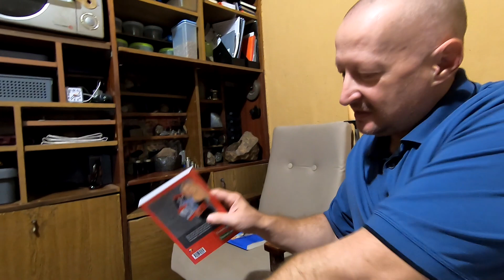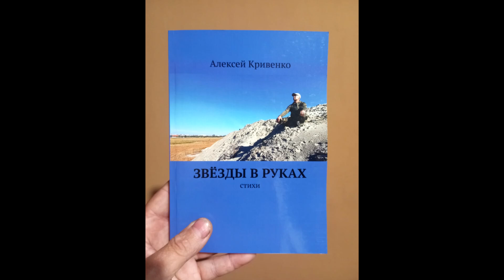Стихи о космосе Алексея Кривенко (30 стихов). Метеориты Донского края, всё о метеоритах на видео!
30 моих стихов о космосе. От человека, который написал 500 стихотворений. Пишите стихи, друзья! Умножайте поэтическое искусство и правдивую науку в нашем мире!!!

По всем вопросам метеоритики в Ростовской области звоните и пишите мне свободно со всего мира! Только на Вотсап!

Если вы хотите приобрести мою книгу в свою коллекцию, этим вы поддержите нашу научную и поисковую деятельность, - переходите по ссылке:

А все стихотворения - на моей страничке на Стихи.ру!